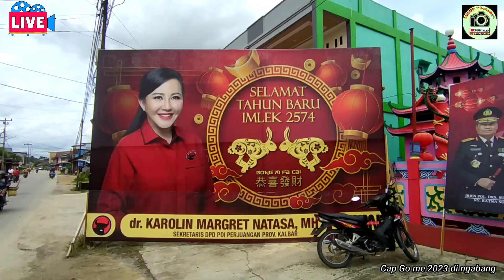CAP GO ME 2023 DI NGABANG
Suasana Cap Go Me di Ngabang
5 Perbruari 2023